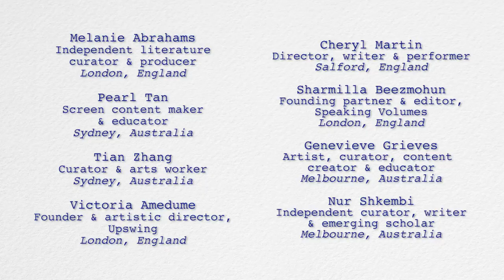Creative Practitioners - MINORITY BOX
Eight creative practitioners from First Nations and diverse backgrounds participated in the Intersect peer mentoring program of 2019/20.